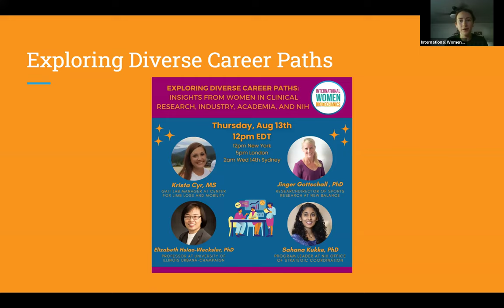IWB Monthly Meeting - August 2024 - Career Panel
The August 2024 meeting was a career panel with women from clinical research, industry, academia, and the NIH. We heard from each of the panellists about their career path and current position. This was a great opportunity for members to learn about the different career paths open to them and how they might go about exploring different opportunities.

Panellists: Krista Cyr, Dr. Jinger Gottschall, Dr. Elizabeth Hsiao-Wecksler, Dr. Sahana Kukke